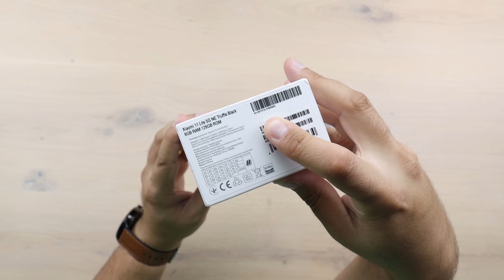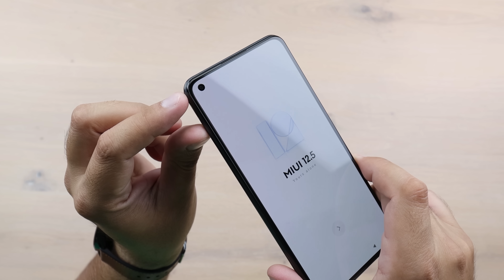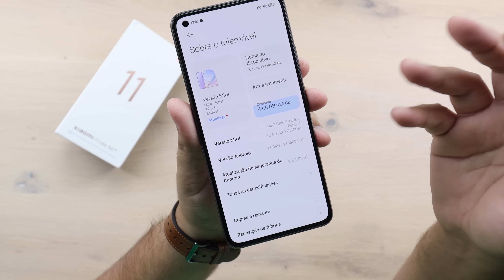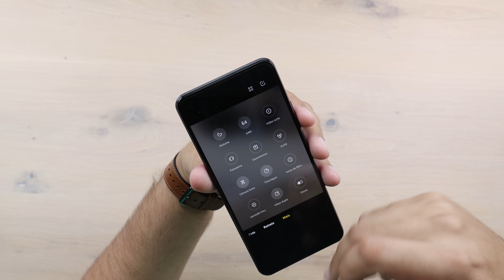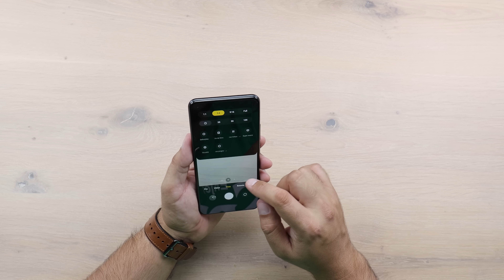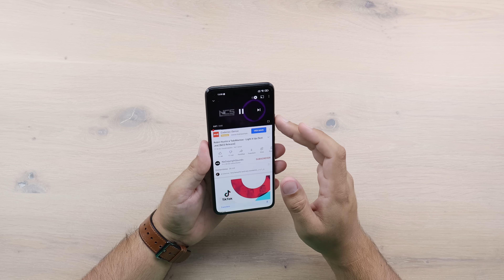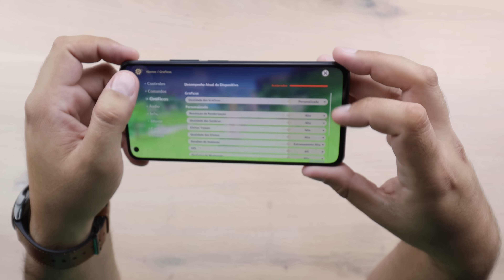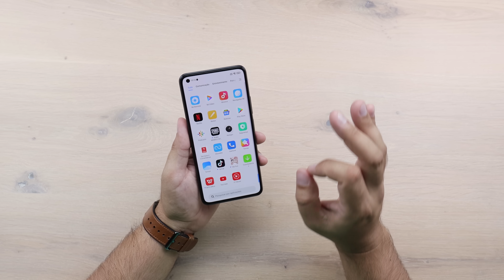MEGA LANÇAMENTO ! Xiaomi 11 Lite 5G NEW EDITION - O mais TOP de TODOS 😎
⚡  RIFA XIAOMI 11 LITE 5G NE 8GB 128GB GLOBAL PRETO ⚡
(neste e-mail informe por favor qual é a rifa que deseja participar)

(00:00) Introdução
(02:33) Unboxing
(08:23) Início dos Testes
(10:52) Teste de Câmera
(14:37) Teste de Áudio
(15:24) Teste de Antutu
(15:44) Teste Jogos
(17:02) Resumo e Considerações Finais

XIAOMI MI 11 LITE 5G NE - PT BR - Brasil - Portugal – Português – Europe